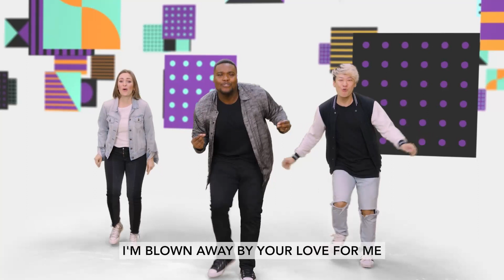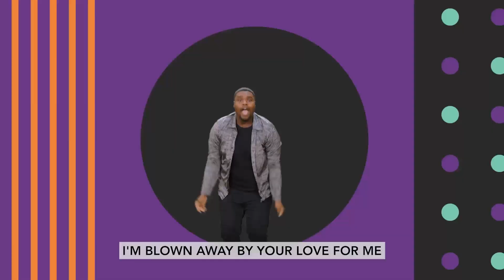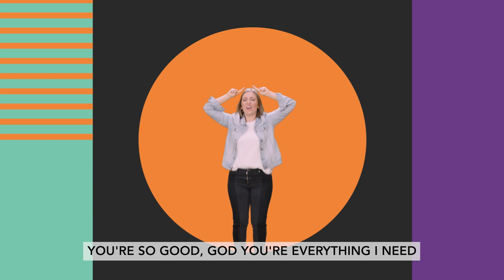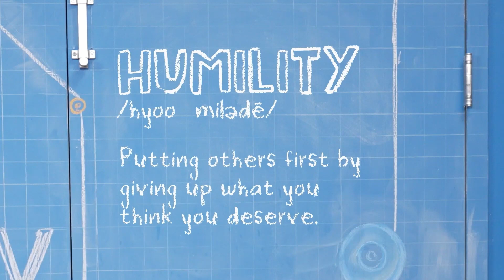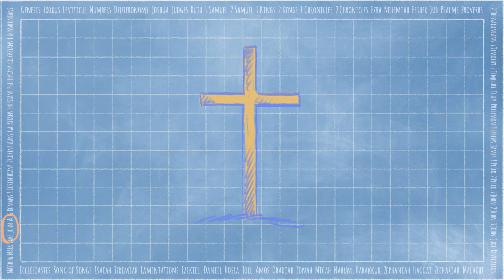Jesus Restores Peter // Kindergarten Bible Story